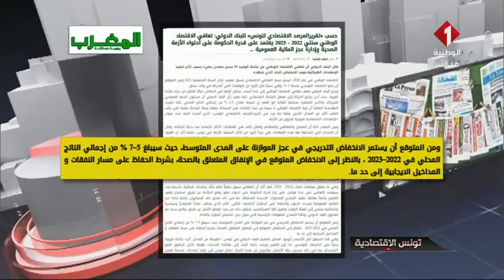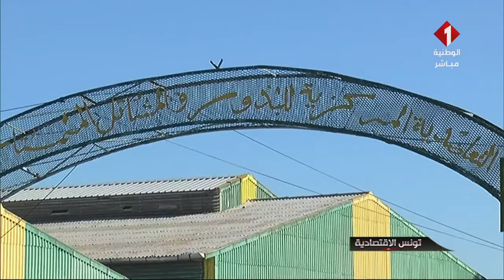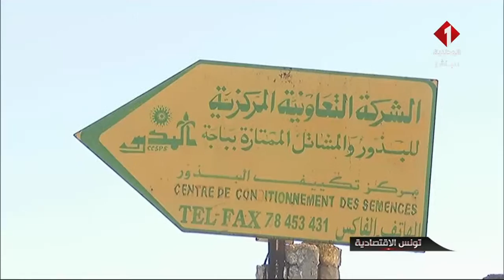برنامج تونس الإقتصادية ليوم 28-01-2022